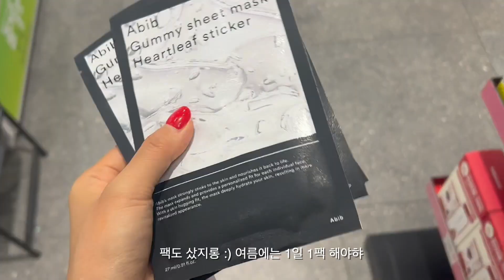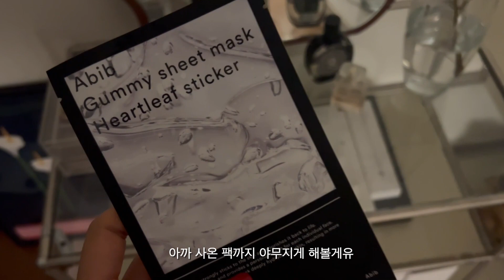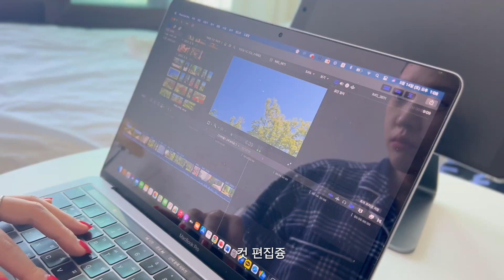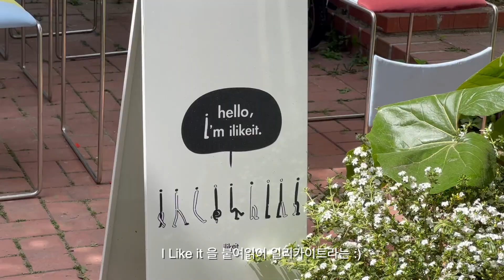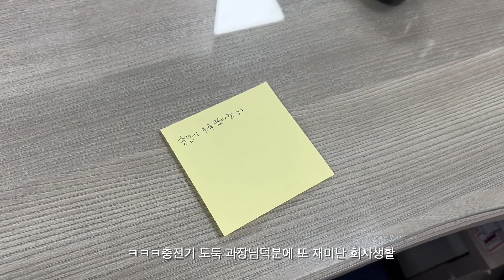출근하고 퇴근하는 for real ? 브이로그 Vlog.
진짜 출근하고 퇴근하는 모습만 보여주는 것 같은 브이로그네요
5월은 어버이날에, 엄마 생신에 제 생일까지 너무너무 정신없이 지나가버렸네요.
반취준생신분은 어디로 날려먹었는지 한 동안 영상에서 못보여드릴 것 같지만
6월에는 약속 확 줄여서 공부집중 라이프 해볼게요.
하지만 여러분들은 당분간 정신놓고사는 반직장인반취준생의 5월라이프를 보셔야해요.(찡긋)

몇안되는 나의ㅣ 구독자님덜 사랑햐💛